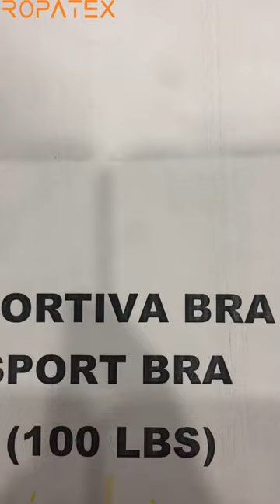Mixed Used Clothes Items usedcloth ropausada items clothing usedclothings الملابس المستعملة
Mango Collection Deportiva Bra.mov